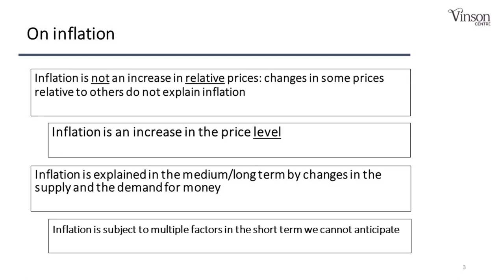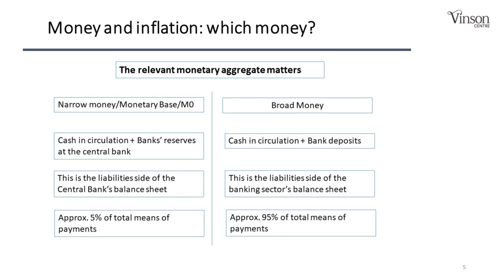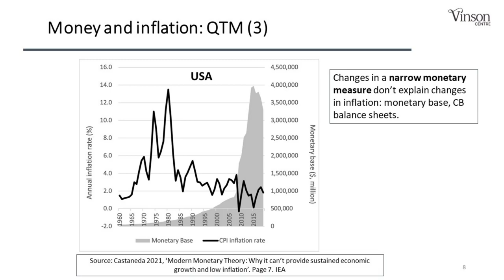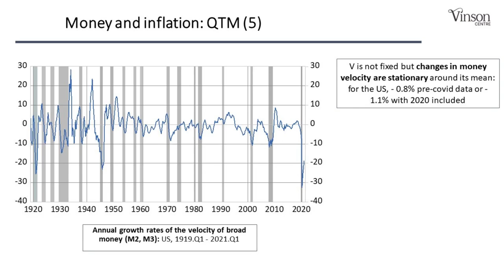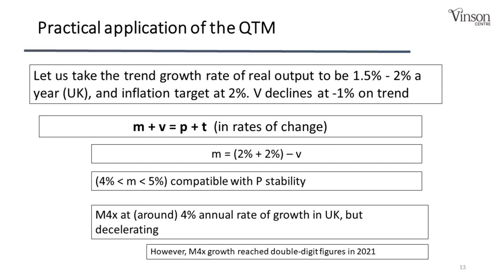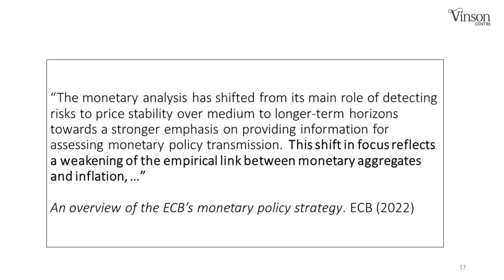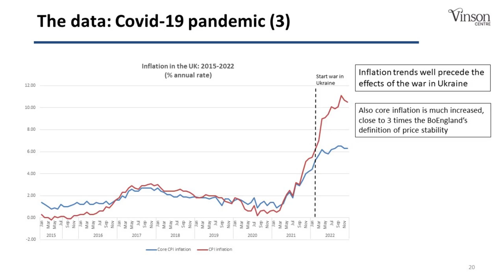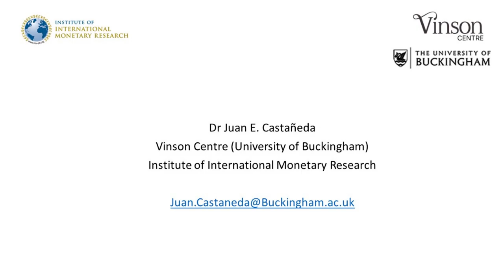IIMR Director Juan Castaneda at the Oxford University Mises Society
'The 2021-22 Inflation Episode — How Central Banks Did It Again'

Dr Juan Castañeda is a Senior Lecturer in Economics at the University of Buckingham, where he is Director of the Vinson Centre for the Public Understanding of Economics and Entrepreneurship. He also the Director of the Institute of International Monetary Research.

Recorded at Corpus Christi College, Oxford on 24th February 2023.